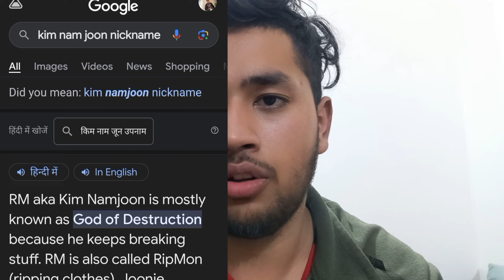ROASTING 🐷 BTS BOYZ 😂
Second most liked instagram hashtags used with bts

Copy

Hashtag report

Posts per hour: 1,420

Average likes per post: 113

Average comments per post: 3

ADVERTISEMENT

TOP 10 BTS HASHTAGS

Best bts hashtags popular on Instagram, Twitter, Facebook, TikTok:

bts - 36%

kpop - 10%

blackpink - 7%

jungkook - 7%

jimin - 7%

army - 7%

btsarmy - 6%

twice - 5%

suga - 5%

jin - 5%

ADVERTISEMENT

PRO HASHTAG DATA FOR BTS

Professional data for instagram bts hashtag

Related hashtags to bts that have the most posts we could find. Trending hashtags for bts.

Copy

ADVERTISEMENT

Copy

Copy

HashtagInstagram Posts1#btsupdates907,4232#btsfunny893,5463#btsaesthetic874,0254#btsrp859,7705#btsmerch768,3236#btslove736,9257#btstae696,3018#btsparkjimin694,6459#btshoseok693,88310#btsvideo645,051

Exact hashtags

Copy

RELATED HASHTAGS FOR BTS

l
Index Sitemap